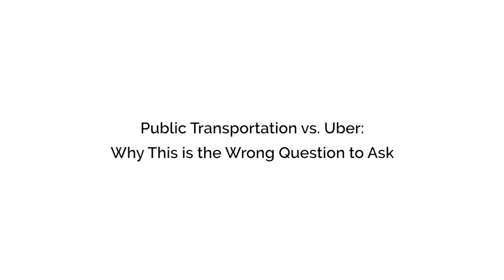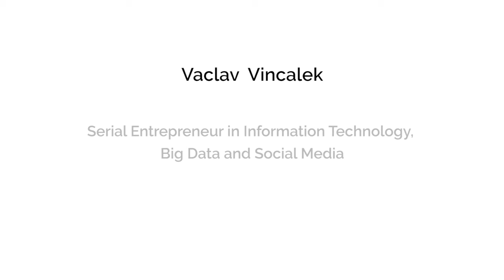Public Transport vs Uber. Why This is the Wrong Question to Ask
We can be smarter about smart cities -- and that very much includes how we get around town. Instead of worrying about Uber putting buses and taxis out of business, we can look at how to integrate all forms of tranportation to maximize convenience for residents and visitors.

Learn more about how we can do this!

5 ways to build smart cities that respect citizens’ privacy